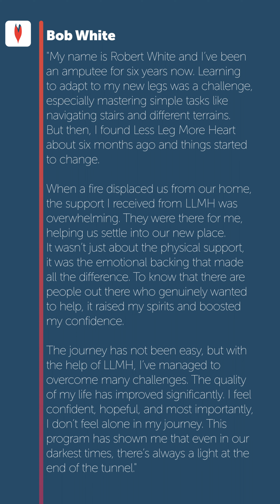Homeless veteran amputee helped